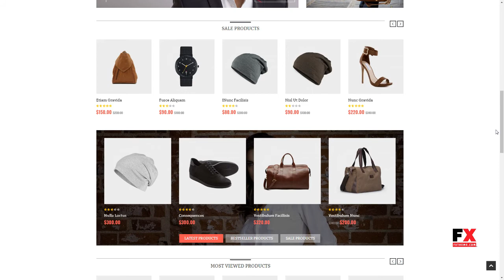BStore - Responsive OpenCart Theme Astor Mel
Software Version OpenCart 2.3.0.x, OpenCart 2.2.0.x, OpenCart 2.1.x, OpenCart 2.0.x

 Columns 1

 Layout Responsive